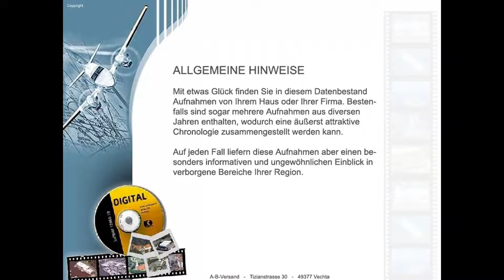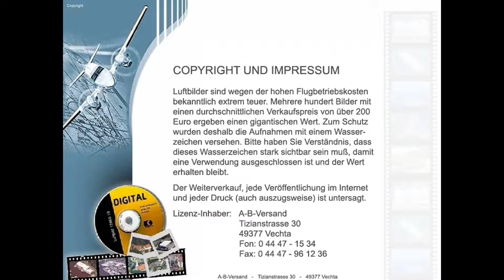alte Luftbilder Landkreis Cham ab 1970 bis ca 2000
und schreiben uns einen Kommentar
mit ihrem Wunschort.   Wir versuchen dann ein Video zu erstellen.
 Ansonsten können sie auch in unserem
alle Luftbilder eines Landkreises
auf CD/DVD finden.